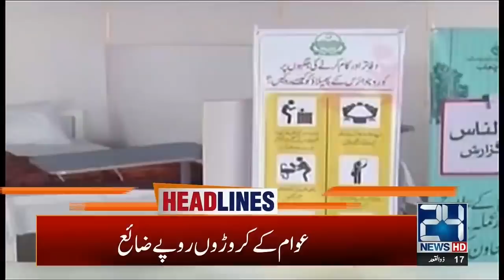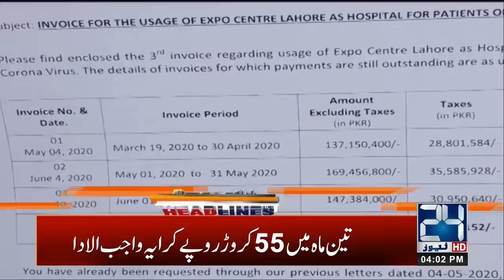4pm News Headlines | 9 July 2020 | 24 News HD